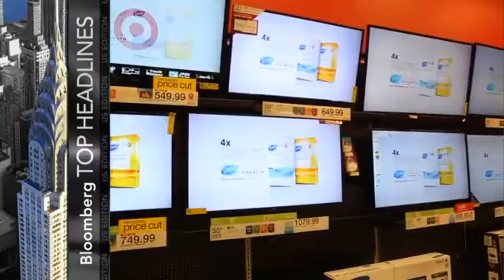Cooler Spending in U S Weighing on Stocks Video